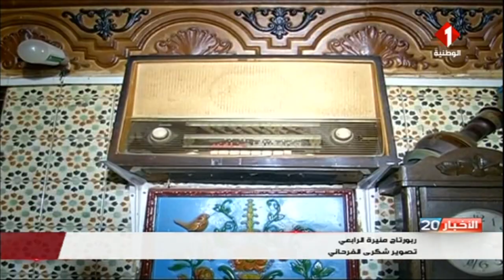القيروان : عم مختار ... رحلة تجميع المذياع القديم